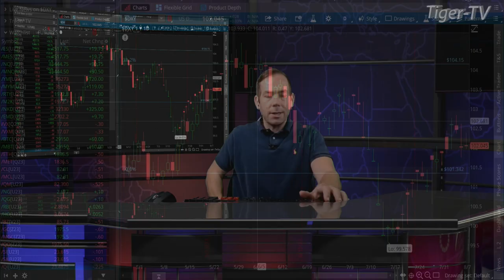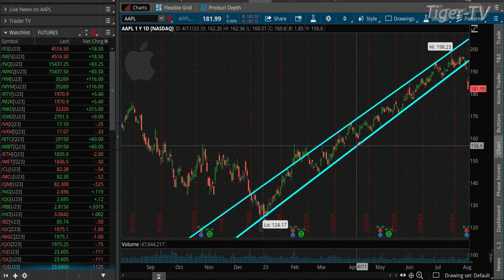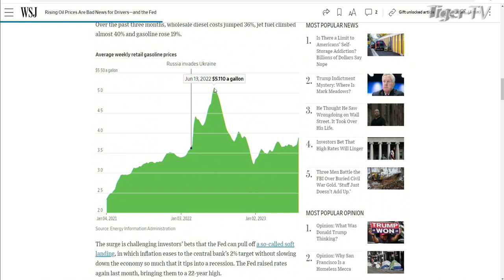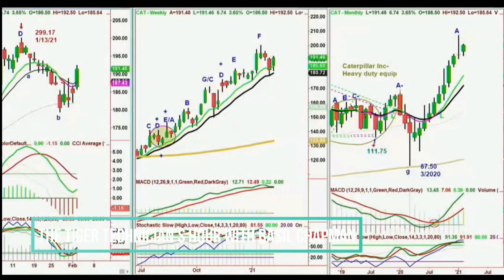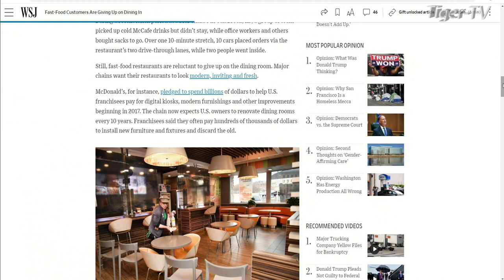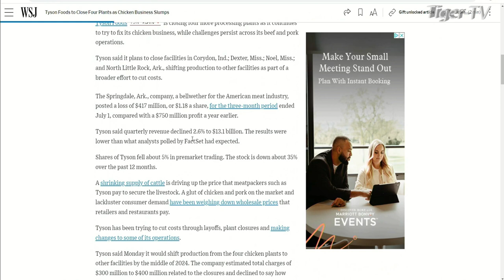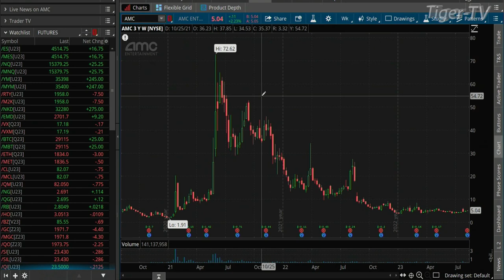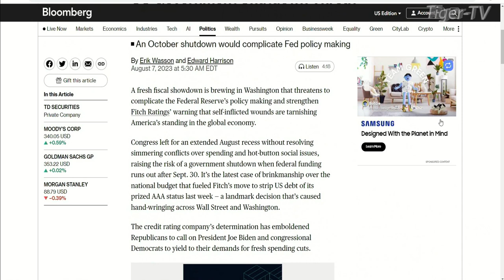August 7th The Morning Market Kickoff with Tommy O'Brien on TFNN - 2023